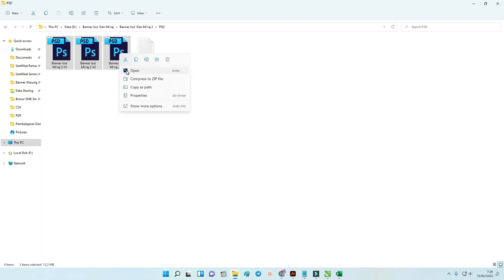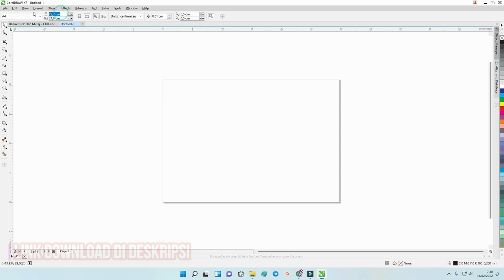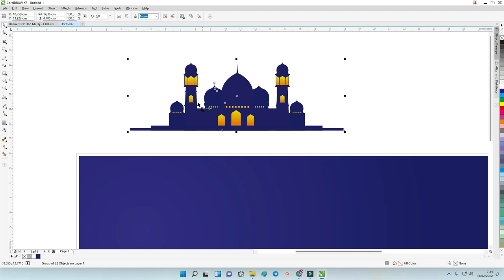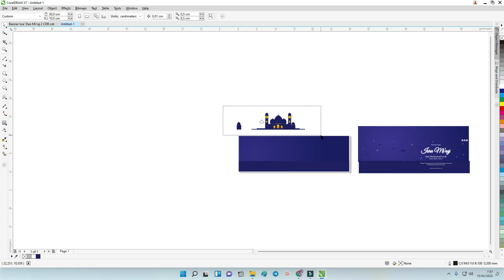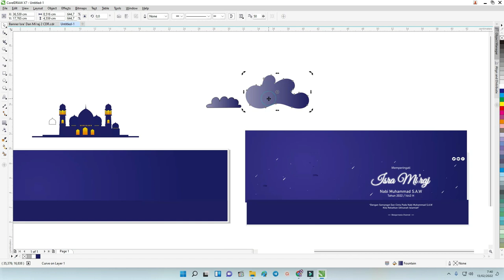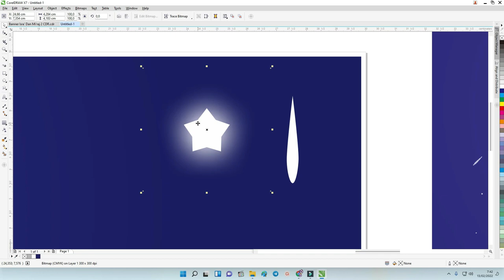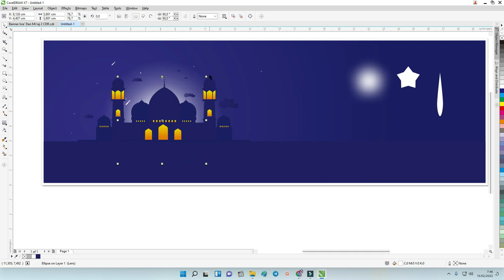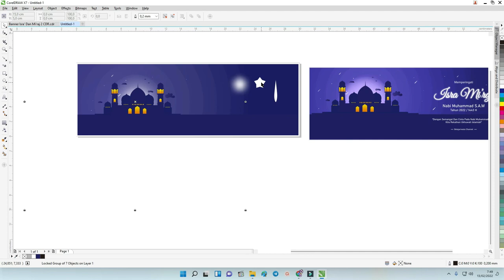Download & Review : Cara Membuat Isra Mi'raj CDR 2022 [ Free Templste ]